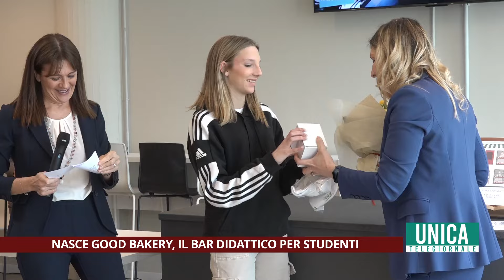Seregno nasce Good Bakery, il bar didattico per studenti